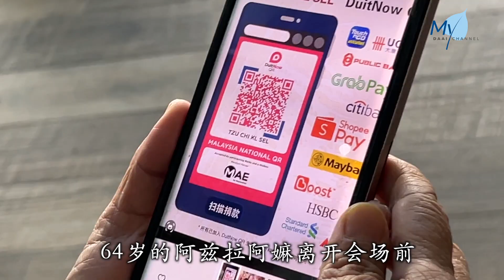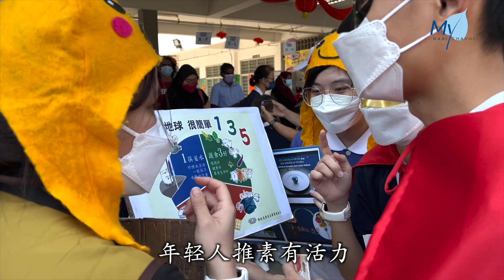【新闻】劝素劝善 毕业慈青化身蔬食超人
慈济雪隆分会发放水灾祝福金，发放现场志工也把握机会劝善推素，希望募集更多人的爱心。

/*TCLC:
马来西亚//
雪兰莪

/*super1:
每一个真诚的捐献都非常有意义

Vo:
做好事不是有钱人的专利，是有心人的参与，即使受灾助人的心依然不减。

AZLYANA BINTI AHMAD
受灾户  阿兹莉雅娜
/*super1:
我要开始实行（投竹筒）//
去帮助其他人//
因为有这个//
其他人也在帮助我们//
这是为什么你们给予我帮助//
同时间也告诉我要帮助别人

VO：
 64岁的阿兹拉阿嫲离开会场前，投下竹筒表达一点心意，还分享了她助人的习惯。

azlah binti abd jalil
 受灾户 阿兹拉
 /*super1:
 每天晨祷之后我有一个竹筒
 结束晨祷后我就会随意
 不管有多少有五块就投五块

Vo:
汇聚点滴爱心，现场劝善也推素， 13位毕业慈青化身蔬Per Hero推素。

/*super1:
吃蔬果
体康健
脑灵活
Makan sayur buah-buahan
Akan jadi sihat sihat
Otak cergas cergas
Oh Yes

TEOH HUI XIN
慈济志工 戴慧馨
/*super1:
不吃鱼 可以吗//
可以尝试挑战自己

VO：
年轻人推素有活力，分享环节鼓励人人一同改变饮食习惯。

MOHAMMAD YUSOF BIN ASMA
受灾户  优索
/*super1:
我需要改变（饮食习惯）//
因为我有心脏病//
我需要多吃青菜//
虽然我不是很喜欢菜

HELEN PREMA
受灾户  海伦
/*super1:
当我去菜市场//
很多动物在一个小箱子里面//
等着被杀//
我觉得很难过//
突然之间不太想要吃肉了 //
我希望我可以成为一个素食者一辈子

/*super1:
吃菜哦！

VO：
祝福金发放现场外，志工希望推动餐盘改革为环境与地球永续尽一份力。

/*DA3:
李文杰//
蔡德青//
李沚轩//